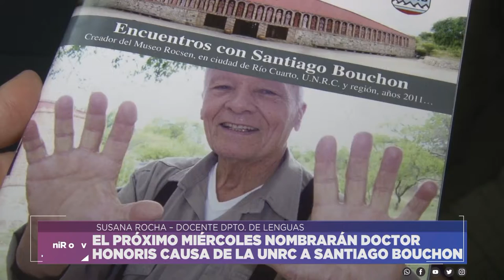EL PRÓXIMO MIÉRCOLES NOMBRARÁN DOCTOR HONORIS CAUSA DE LA UNRC A SANTIAGO BOUCHON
SUSANA ROCHA – DOCENTE DPTO. DE LENGUAS
Facebook.com/uniriotv
Twitter.com/uniriotv